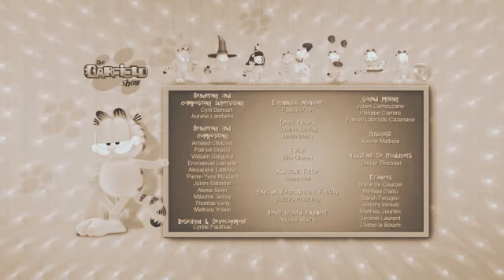THE GARFIELD SHOW - EP30 - Time Twist Sepia